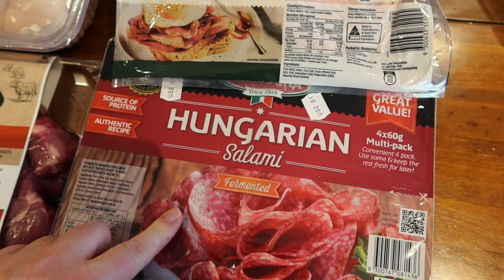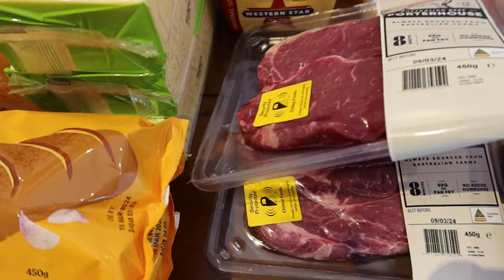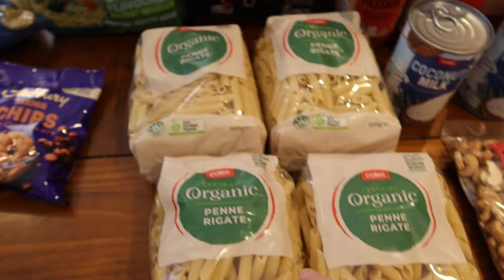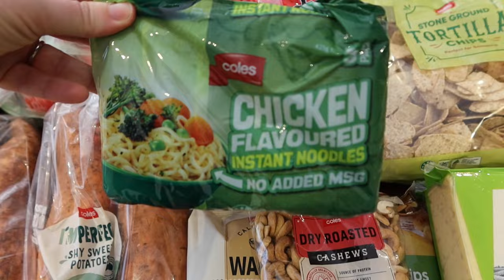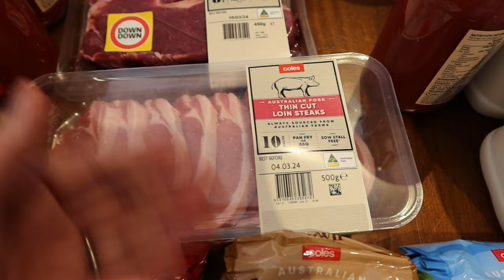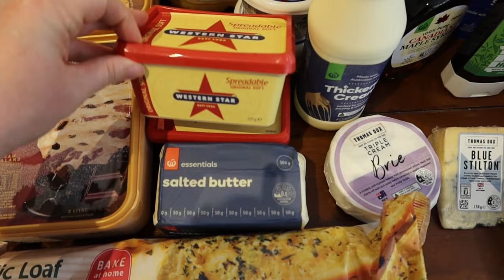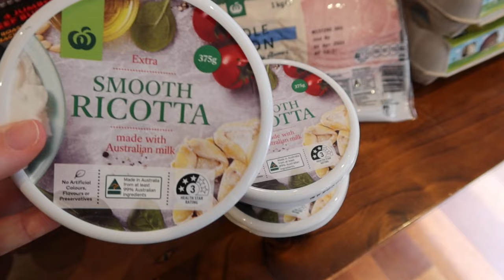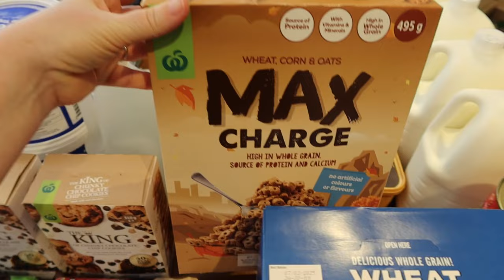Two Weeks of Groceries for 13 People | 𝗙𝗢𝗨𝗥 𝗦𝗛𝗢𝗣𝗦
Today I'm sharing two weeks worth of groceries for my family of 13, spread out across the fortnight in four separate online shops. Usually I do one big shop fortnightly, sometimes via two separate supermarkets. This fortnight, I've shopped weekly at two different supermarkets, but have condensed the footage into one video for you. Whether you're looking for meal inspiration, or simply to be lulled to sleep as I discuss my purchases, I hope you enjoy the video.

On my channel I share original recipes, big batch cooking, and grocery hauls to help you get creative and feed your tribe.

Liana & Anthony
Jack, 19
Ava, 18
Isabelle, 16
Samuel, 14
James, 13
Layla, 11
Josephine, 9
Isaac, 7
Daniel, 5
Isla, 4
Charles, 1